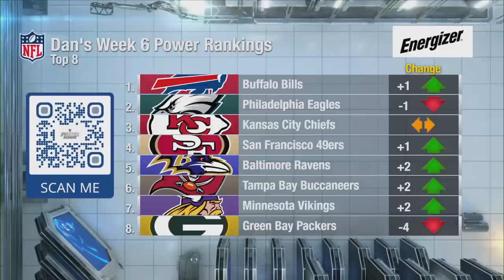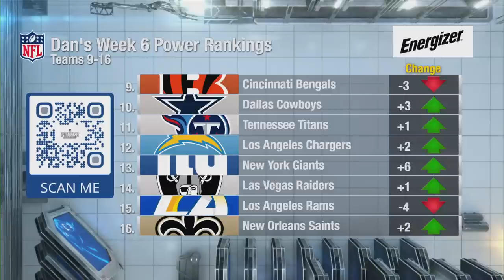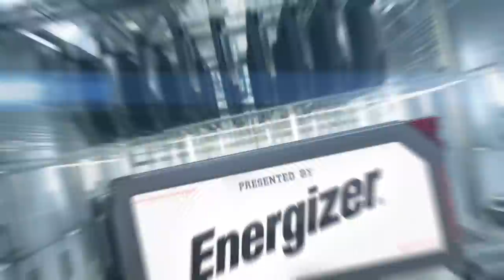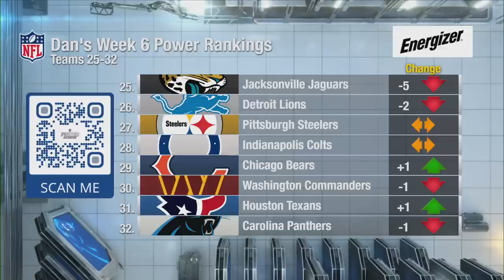NFL Week 6 Power Rankings Reaction Show